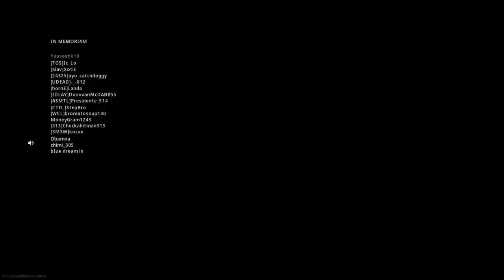By far one of my favorite solo wins, just because of the death coms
Dropping bombs